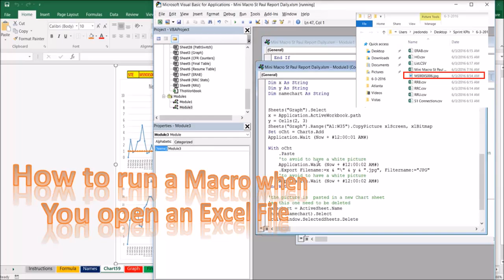How to run Macros when the excel file opens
How to run Macros when the excel file opens. Here the subroutine you need to run codes when the file is opened.